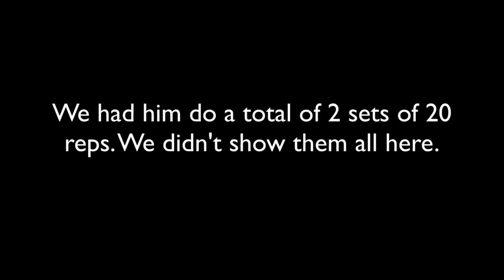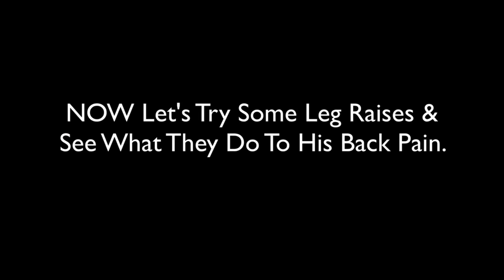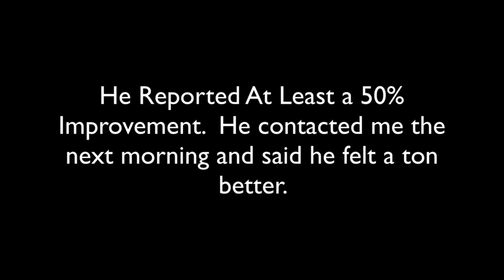Weirdly Effective Way To Fix Back Pain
Are you still treating BACK PAIN by treating or exercising that area or near it?

Try this (or something similar) and see if it works faster for you or your patients with BACK PAIN.

When you are ready to be even more incredible than you already are, join me at a Total Motion Release Seminar.

Expect the best,
Tom